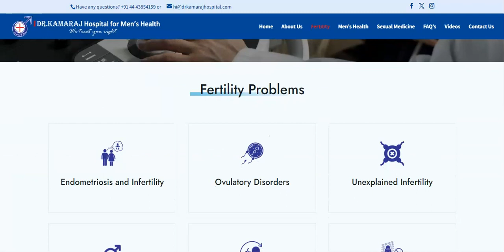Portfolio - Dr.Kamaraj Hospital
Dr.Kamaraj Hospital is the first Hospital exclusively for Men’s Health in Chennai, India with Global Standard. This video delves into the hospital's comprehensive portfolio, highlighting their state-of-the-art medical facilities, experienced staff, and their unwavering commitment to patient well-being.

Wanted a professional website for your Company?